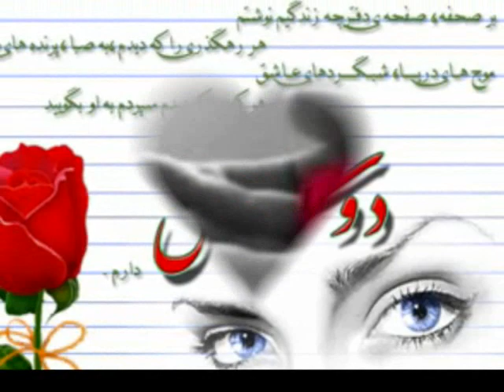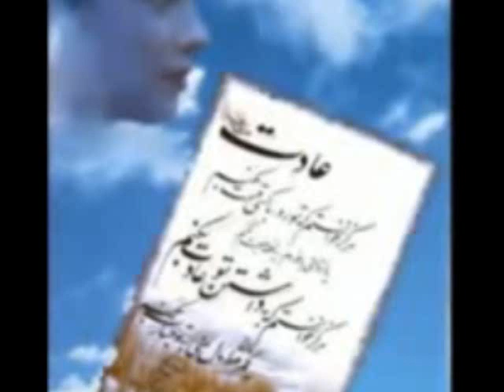Behet Nagoftam - I Haven't Told You -Naser Abdollahi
Behet Nagoftam - I Haven't Told You by Naser Abdollahi , may his memory live on R.I.P.

بهت نگفتم تا  حالا
اینکه چقد دوست دارم
اما حالا بهت می گم
بی تو دارم کم میارم
بهت نگفتم تاحالا
که بدجوری عاشقتم

داری کجا ها می کشی
با این دل در به در و
قشنگ مهربون من
اینجوری از پیشم نرو

اینکه چقد آرزومه
پیش چشات کم نیارم

دلم می خواد باور کنی
از ته دل می خوام تو رو
وقتی می گم بمون , بمون
وقتی می گم نرو , نرو

بری هزار سالم بشه
چشم انتظارت می مونم
بازم برای دل تو
ترانه هامو می خونم
خودت می دونی که تورو
از دل و از جون میخوامت
لیلی عشق من شدی
من مثه مجنون می خوامت